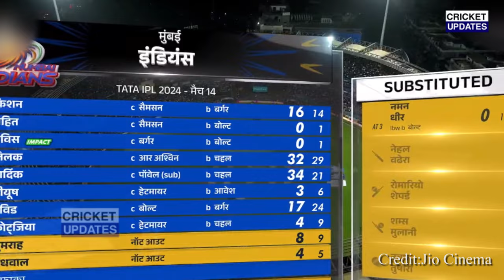देखिए Fan's को रोक Rohit ने दिखाई महानता देख खुद Rohit से मिलने पहुंची Pandya की बीवी Natasha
Tilak Varma
Hardik Pandya
Piyush Chawla
Tim David
Jasprit Bumrah
Trent Boult
Nandre Burger
Avesh Khan
Yuzvendra Chahal
Sanju Samson
Ravichandran Ashwin
Rohit Sharma
Ishan Kishan
mi vs rajasthan royals 2024highlights
mi vs rajasthan royals
mumbai indians vs rajasthan royals 2024
ipl mumbai vs rajasthan royals highlights 2024 full match
mumbai indians vs rajasthan royals 2023 highlights